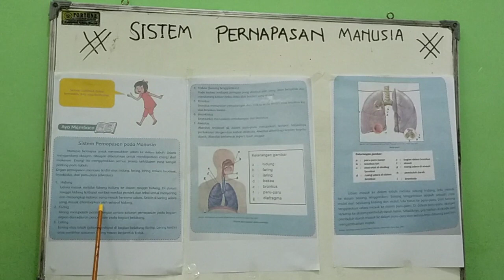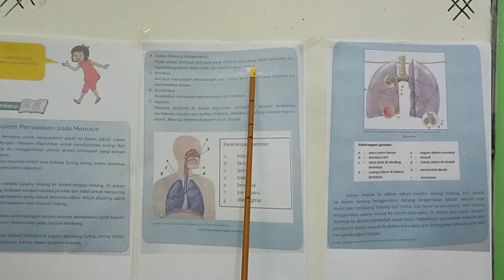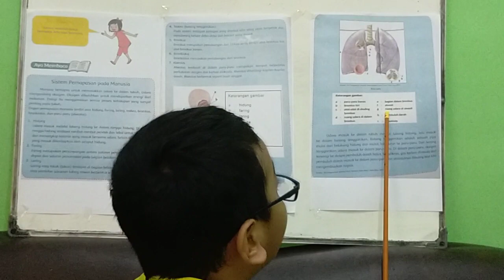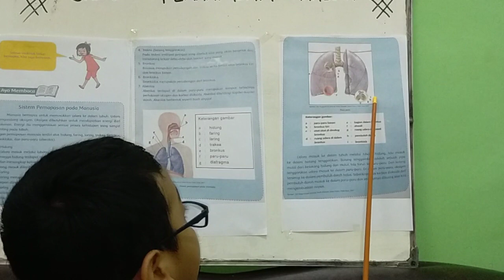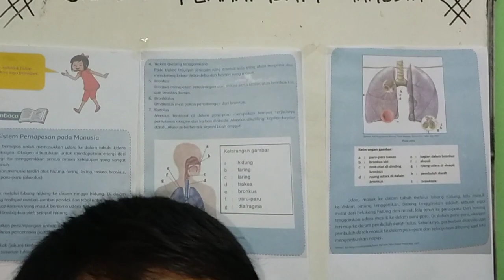Organ Gerak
Video Pembelajaran "Presentasi Organ Gerak"